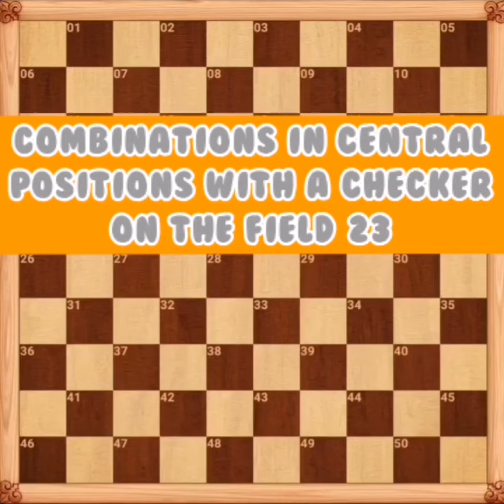Combinations in central positions with a checker on the field 23 (28). International checkers.